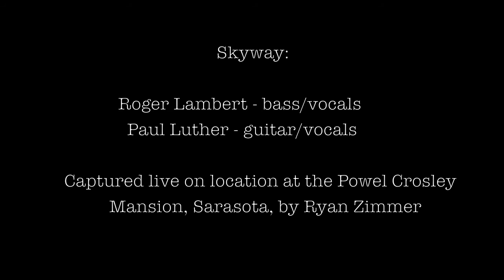Skyway duo live at Powel Crosley mansion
An edited live performance by the Skyway duo at the Powel Crosley Mansion, Sarasota, April 2016